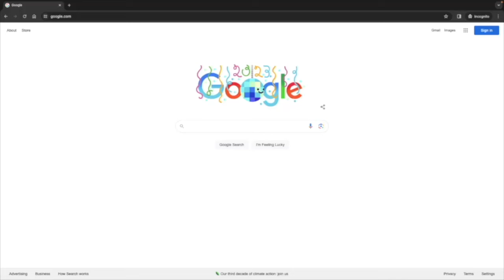NCT OST's NEEDS TO BE STOPPED! (TAEIL 'Wave' Reaction!)